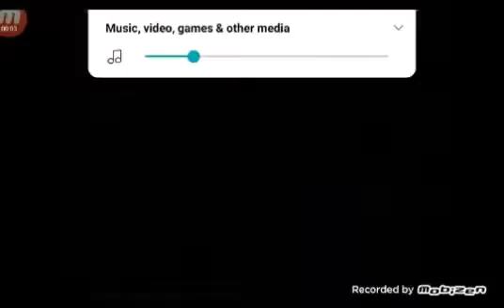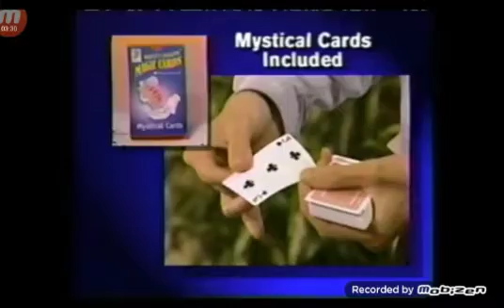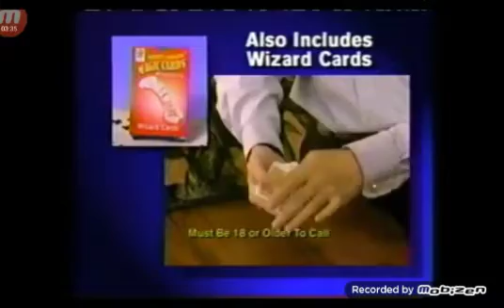Nick Jr. commercial breaks (May 2000) #1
Credit to E-Zone